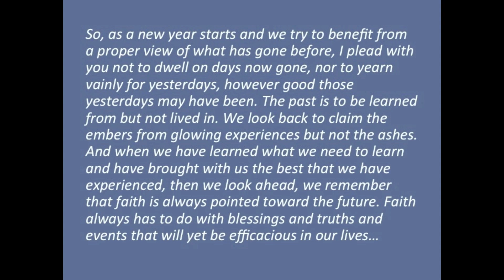Happy New Year, 2011!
Happy New Year everyone!  The new year gives a great opportunity for us to focus on the good things and good lessons of the past, and to look forward with faith and hope to the future ahead.  The Book of Mormon teaches that those who keep the commandments will prosper in the land.  May it so be for all of us in 2011!